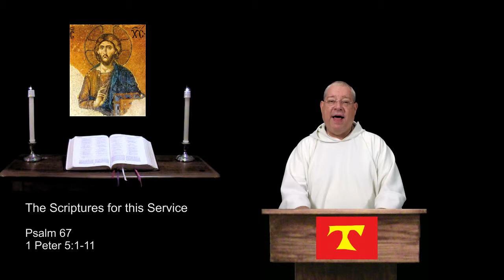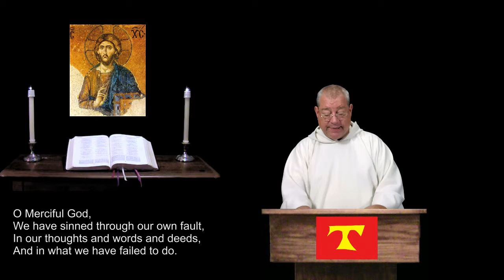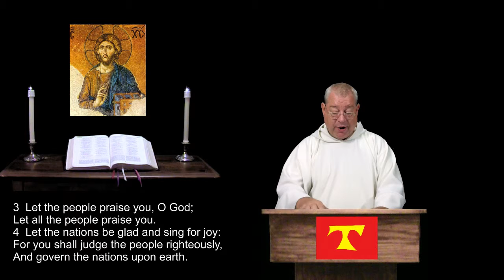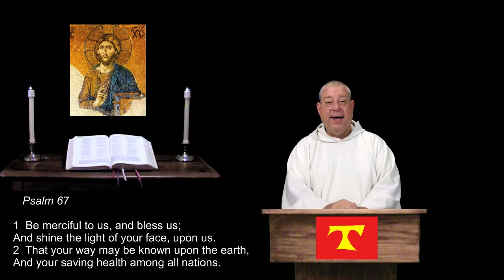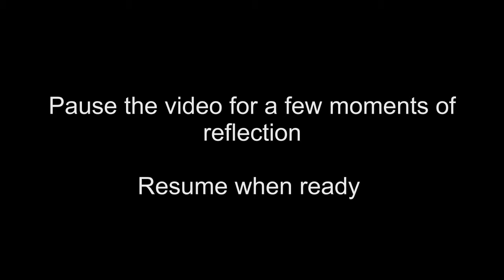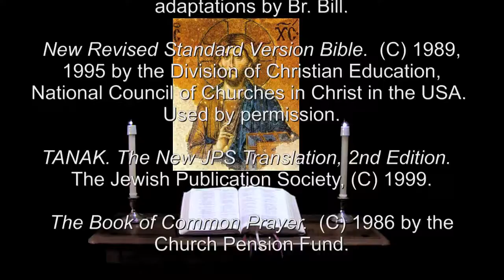24 Aug 2015 St Bartholomew Apostle Night Prayer